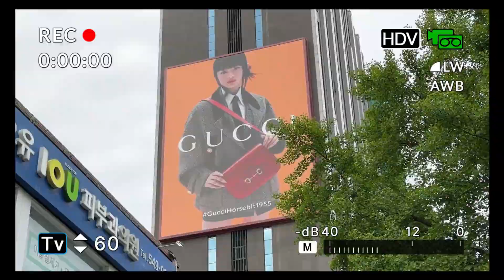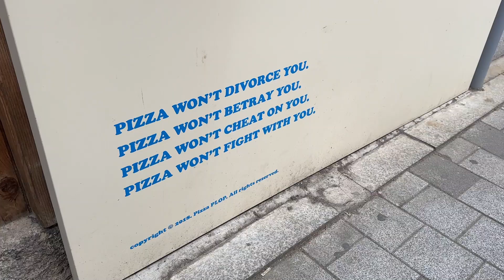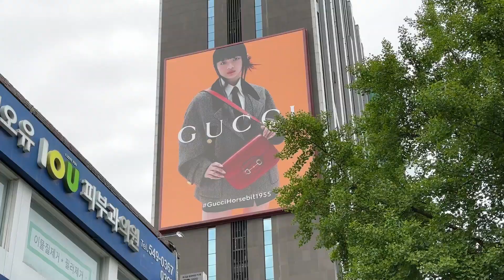KOREA VLOG - VINTAGE SHOPPING